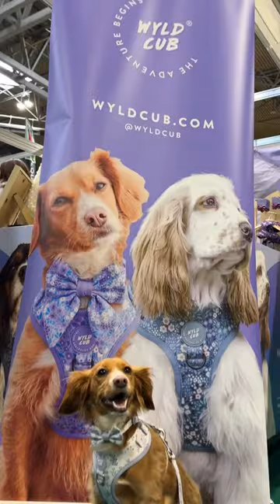My visit to Crufts 2024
Come with me to Crufts. I had the best time visiting our friends.